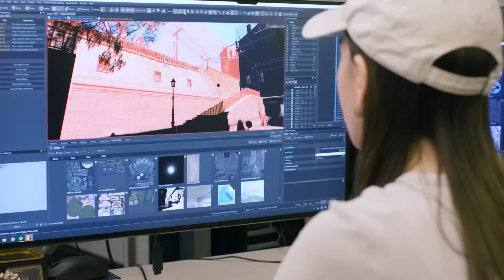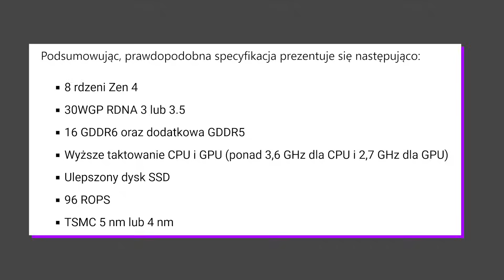Reżyser Overwatch 2 przeprasza... tak jakby. FLESZ – 21 sierpnia 2023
Ghostrunner II z oficjalną datą premiery.  Reżyser Overwatch 2 odnosi się do ostatniej krytyki gry na Steamie. Weterani branży chwalą Baldur's Gate III. Diablo IV dostanie 2 funkcje o które prosili gracze. CSII może zadebiutować lada chwila. Specyfikacja PS5Pro może nas zwalić z nóg.

0:00 intro
0:14 Ghostrunner II w październiku
0:44 Reżyser Overwatch 2 komentuje krytykę
1:15 Twórcy RPG chwalą nowego Baldura
2:03 Nowe funkcje w Diablo IV
2:33 Obiecująca aktualizacja w CS2
3:04 Plotki o specyfikacji PS5Pro
3:36 outro